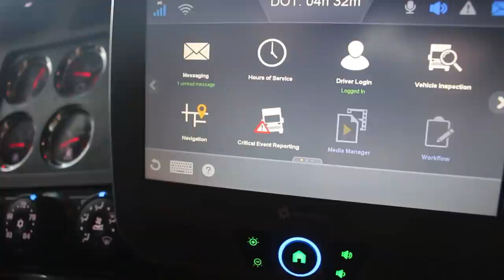The Parallels Of Being A Truck Driver And A Rideshare Driver (The Big Rig Review)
To some people's surprise some people have transitioned from being a Lyft & Uber driver to being a Truck driver. There are some parallels between the 2 industries. In this video, Jon K reviews: The big rig: trucking and the decline of the American dream by Steve Viscelli. Jon cover the varies factors that make trucking a mixed bag overall and how in ways, it parallel's the rideshare industry.This video on being a truck driver has been produced by The Rideshare Guy.